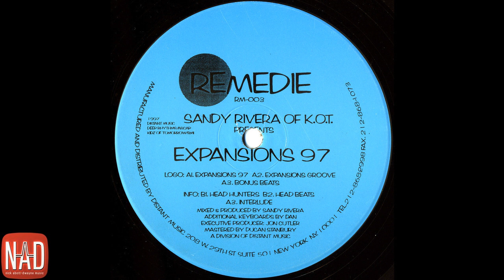Sandy Rivera - Expansions Groove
a beatless version of Expansions 97